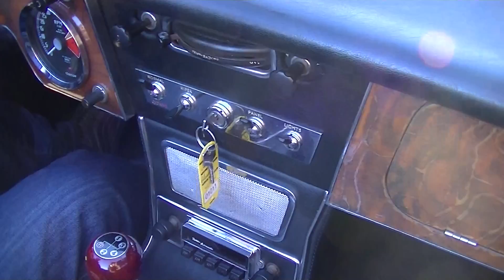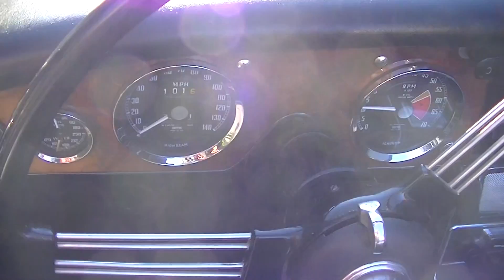Austin Healey 3000 MK3 PH2 Golden Beige -VIDEO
Austin Healey 3000 MK3 PH2 Golden Beige (only made in 1967)

4 hrs voiture de Paris, 2 hrs voiture de Lille.